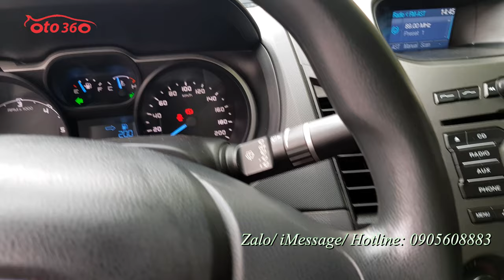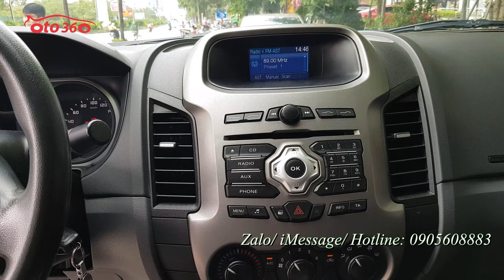Bán chiếc xe bán tải nhập khẩu còn rất mới Ford Ranger XLS 2.2 MT 2013 tên tư nhân, biển Hà Nội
Bán xe Ford Ranger XLS 2013 màu xám, nhập khẩu, sản xuất tại Thái Lan. đăng ký tên tư nhân, biển Hà Nội, đã lăn bánh được 11 vạn km. Xe rất đẹp chưa dọn rửa.
Xe được trang bị động cơ Diesel Turbo tăng áp 2.2 L, đi kèm hộp số tay 5 cấp, xe chạy ít nên còn rất đẹp, đã lắp thêm ghế da, vai thể thao, trải sàn da… cùng rất nhiều option mà Ford đã trang bị cho chiếc xe Ranger XLS này.
Chúng tôi cam kết, xe đẹp nguyên bản, không tai nạn, không ngập nước, khung gầm chắc chắn, mọi chức năng hoạt động tốt.